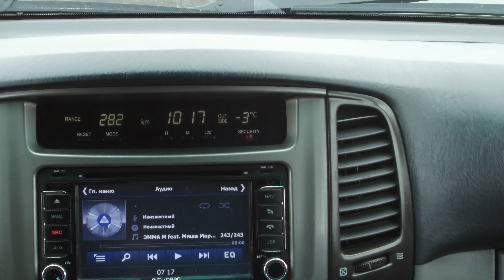Река Иртыш. Удачное закрытие сезона жидкой воды с 11.10.18-14.10.18/ 4К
Всем привет!
Закрытие летнего сезона - сезона жидкой воды мы всегда проводим в районе ХМАО, в 2017 году случайно попали на маленькую речку и попали на бешеный клев щуки, поклёвки были почти с каждого заброса, но щука была не больше 1,5 кг и по приблизительным подсчетам было поймано около 70 шт на два спиннинга! В этом году было решено съездить на реку Иртыш, чтобы попробовать поймать трофея!!! С трофеем конечно не повезло, но 7 щук примерно по 3 кг поймать нам удалось, для нас этого достаточно!!!

Выехали мы из Екатеринбурга в 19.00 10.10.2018, ехать в ночь, когда ты еще до этого ночь не спал, очень тяжелое занятие! Пришлось ночью останавливаться и дремать по немногу, в итоге приехали на место рыбалки только к 11 часам 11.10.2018.
Проехали 900 км.
Дорога показалась очень тяжелой, много ремонта дорог! По дороге от Тобольска до места назначения шел дождь и по приезду он не прекращался весь день, раскладываться и спускать лодку в такую погоду не очень приятно! Нашли удобное место и не спуская лодки вводу удобно расположились в машине, накрыв стол и приняв по 50 гр было решено, выспаться и отдохнуть перед рыбалкой! Утром 12.10.18 погода наладилась и мы удачно спустили лодку на воду и пошли рыбачить! Погода все дни не радовала, по ночам было до -5, днем шел то дождь то снег, ветер, рыбалка получилась трудовой!!! В последний день хотели с утра порыбачить пару часов и собираться домой, но нас завалило снегом и мы решили потратить эти два часа на сборы и не прогадали, собираться в снег да когда еще все замерзло занятие еще то!
Обратная дорога 900 км заняла 14 часов! Почти всю дорогу шел снег, а мы на летней резине, плюс громадное кол-во ремонта дорог, на светофорах можно было простоять по 30 минут!

Добрались до дому мы без приключений!

Поездка удалась!!!
Съемка на Dji osmo plus, iPhone 5s.
Если хотите помочь в развитии нашего канала, приобретайте товары в нашем интернет магазине сантехники